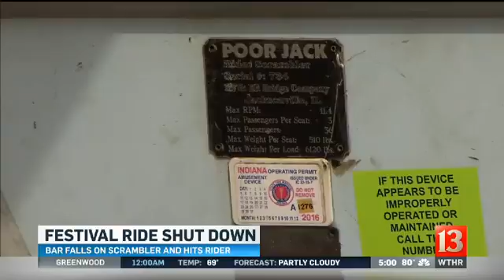Fall festival ride injury 5pm